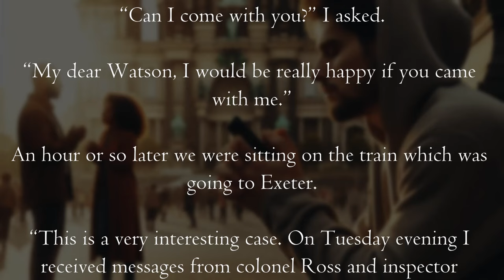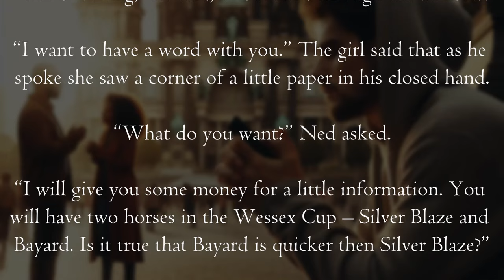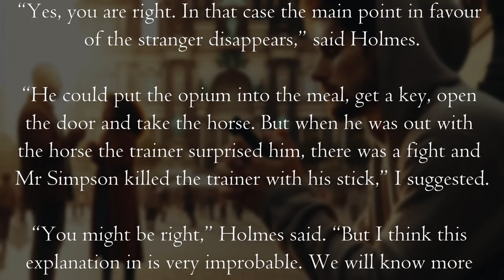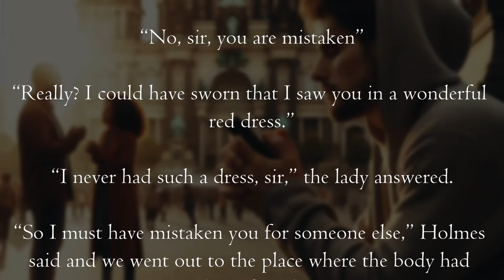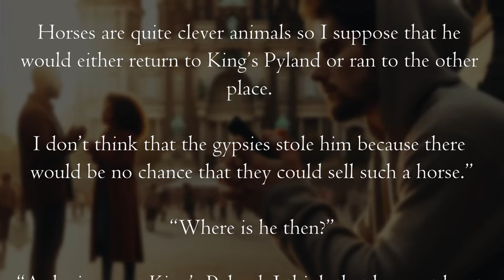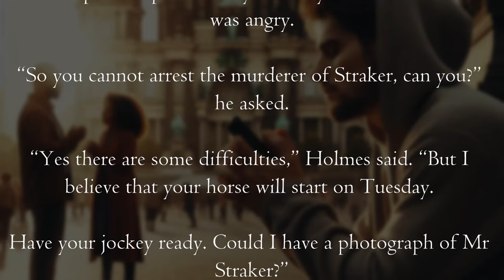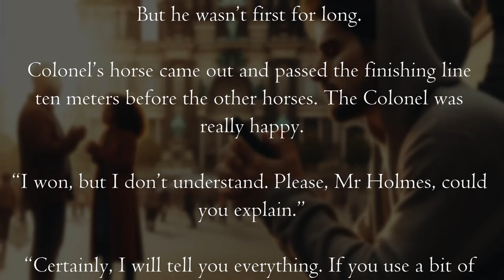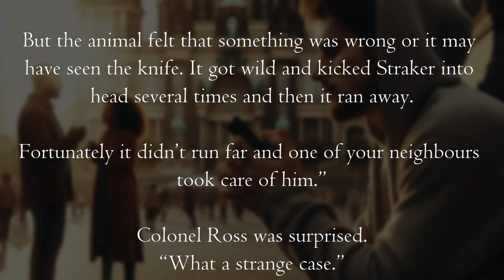Learn English through Story Level 4 | English Story with Subtitle🚨 | Graded reader | Audiobook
Learn English through Story Level 4 | English Story with Subtitle🚨 | Graded reader | Audiobook   |  Learn and Practice English 🔥 London Blaze

Credits :
Edited by: Harsh Tiwari, Dhruv Pandey
Thumbnail by: Sahil Kumar

listen english story, english story with subtitle, 4k story in english, english audiobook, improve english listening skills, how to improve english